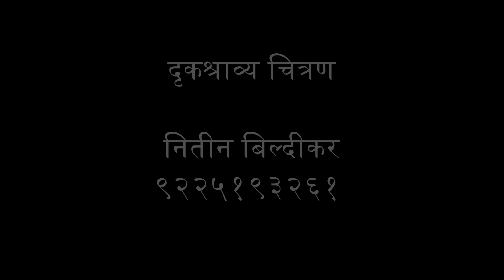Gazal Sandhya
Celebration of Kusumagraj Smaran Yatra from 27 Feb. to 10 March 2023